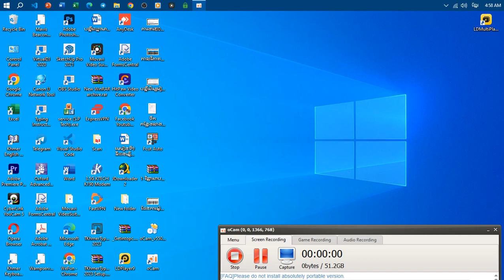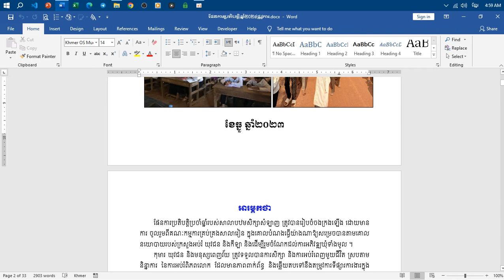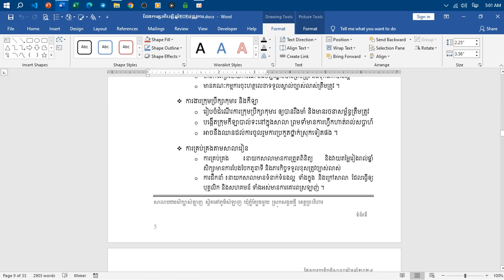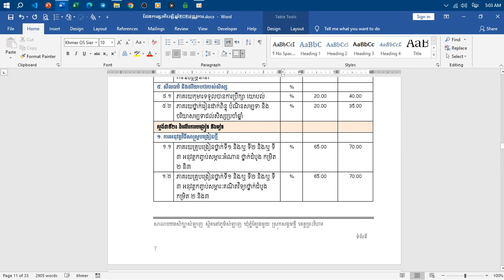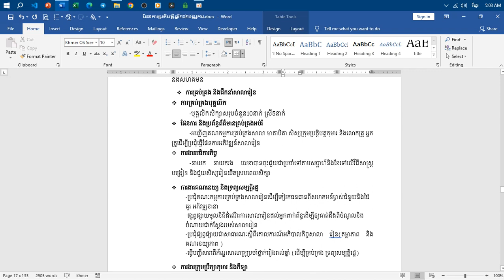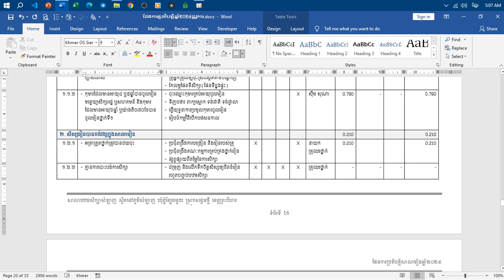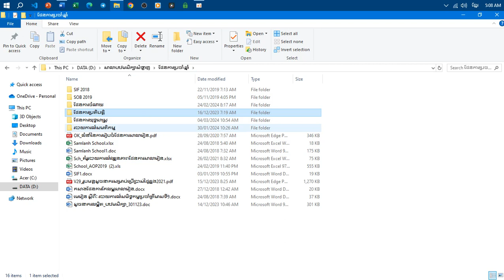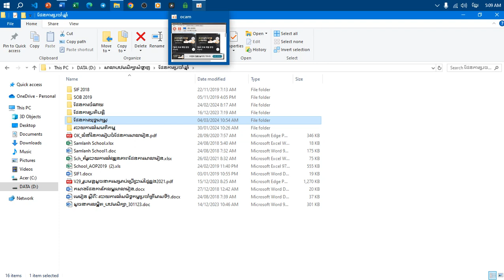របៀបធ្វើផែនការប្រតិបត្តិប្រចាំឆ្នាំ២០២៤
សម្រាប់លោកគ្រូអ្នកគ្រូដែលមិនដែលបានធ្វើផែនករយុទ្ធសាស្រ្ត និងផែនការប្រតិបត្តិប្រចាំឆ្នាំ លោកនាយក ឬលោកគ្រូអ្នកគ្រូអាចទាក់ទងមកខ្ញុំបានតាមរយៈតេលេក្រាម (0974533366 ឬ @Soemsona)  តម្លៃ 5$/ផែនការ